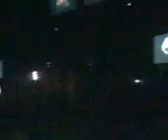Tenishia live intro - filmed from mobile bad quality